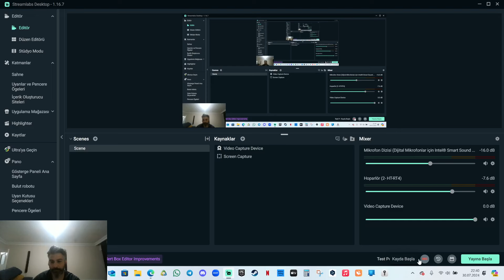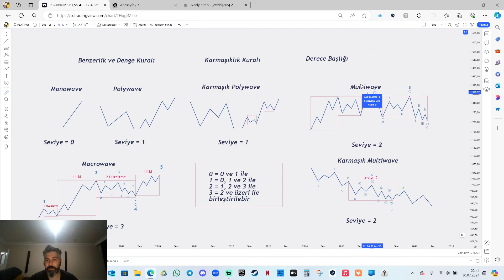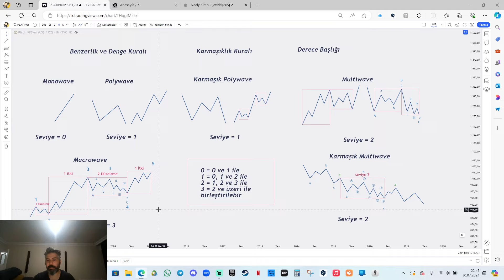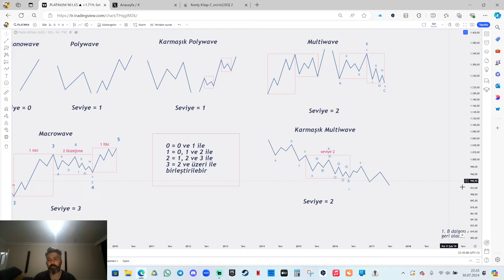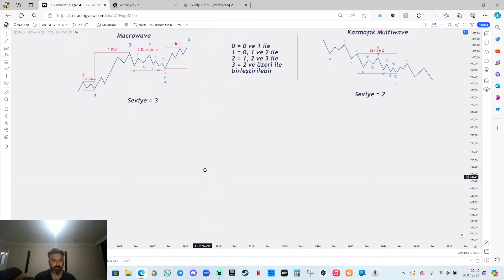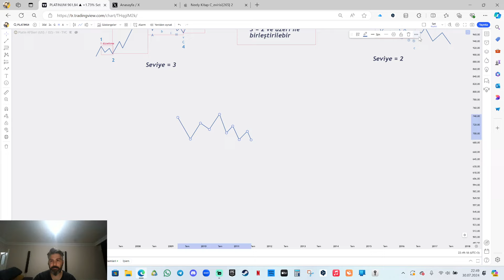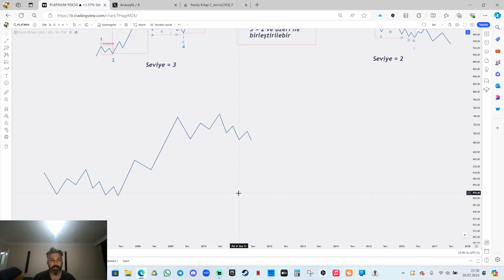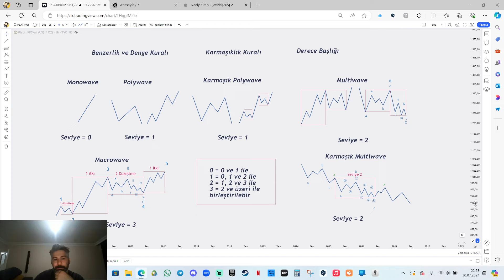Neowave Ders 13 Bölüm 7 Karmaşıklık Kuralı